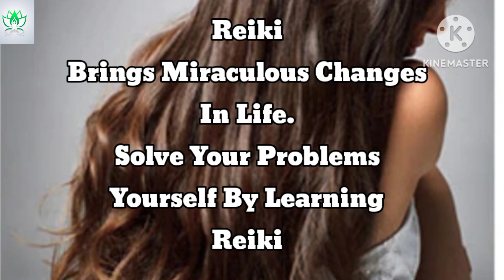बालों का झड़ना कम करें इस उपाय से |Natural Remedy To Stop Hairfall |Healthy & Shiny Hair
This is a natural remedy to stop hairfall.Follow this for regrowth of healthy,thick & shiny hair too.Chanting of the angel number mentioned in this video will be more helpful.Do it & gain confidence of being a gorgeous personality with beautiful hair.

SOMMA PATHAK,
Reiki Grandmaster,  ICRT, (USA)Approved, Certified Holyfire ®️ lll World Peace Reiki Master
For class date booking: 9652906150

Reiki Grandmaster, Usui/Holyfire World Peace Reiki Master, Crystal Master Teacher, Money Master, Angel Therapist, Numerologist, Spiritual Healer & Consultant.

This channel is to help you by letting you know the way you can bring positive changes in your life and live a happy, healthy, prosperous peaceful life. The easiest way is to learn & practice Reiki everyday & that's it. You will have the power to get solutions to each & every problem by yourself & of course if you get the guidance from your Reiki Guru whenever needed.

💐💲💲💲Courses Available 💲💲💲💐

👉1.Usui Reiki(Traditional)
√1st degree
√2nd degree
√Master degree 3A(Master Healer)
√Master degree 3B(MasterTeacher)
√Reiki Grandmastership

👉Usui Holyfire ®️ lll Reiki 🔥 (online)
√Usui /Holyfire lll Reiki 1st & llnd -2day's class.
√Usui/Holyfire lll Reiki(ART)or Master Practitioner-1 day class.
√Usui/Holyfire ®️lll Reiki MasterTeacher-4 day's class.
√HolyFire®️ Karuna ®️ Reiki (1st-Mastership level)-3day's class.
√HolyFire Reiki Upgradation

👉 Crystal Healing & Dowsing (Reiki ll)(online)
√Crystal Basic(pendulum Dowsing)
√Crystal Advance/Incentive
√Crystal Mastership

👉Angel Therapy Basic Course(online)
👉 Advance Course(online)

👉 Numerology
√Chaldean Basic & Advance Course (9 day's@1 hour online class)

💐Available Services👇

1.Reiki Distance Healing
2.Numerology Prediction
3.Name Correction
5.Bussiness/Organization/Firm/Shop Name Correction.
6.Lucky password, house no, vehicle no, phone no etc
7.Consultancy for spiritual & Health, Career, Finance etc problems.

Relevant:

how to get strong healthy hair
 how to learn reiki online
how to re grow hair
home remedy
angel number to stop Hairfall
angel number to get thick hair
angel number to get shiny hair